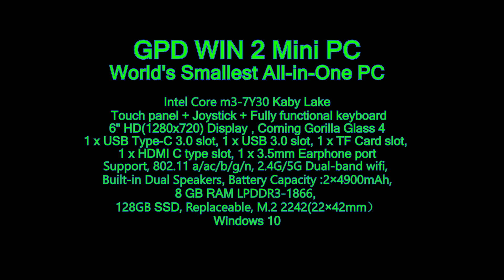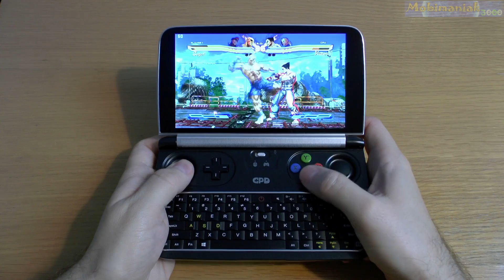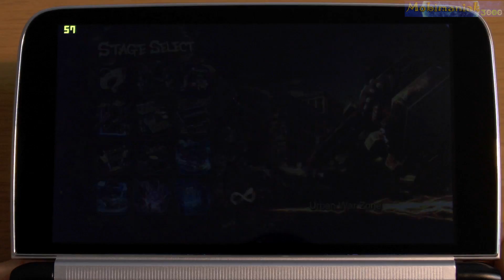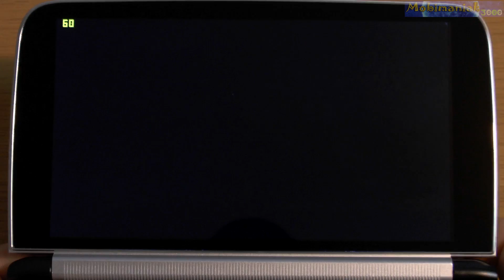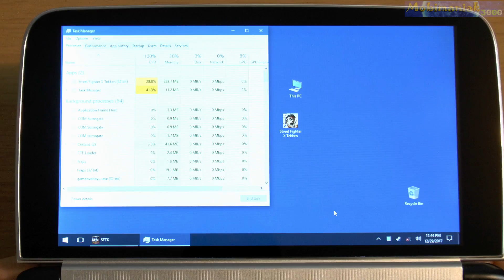GPD WIN 2 Street Fighter X Tekken - 128 GB SSD 8GB RAM Intel m3-7Y30 HD Graphics 615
6'' GPD Win 2 Street Fighter X Tekken (PC) High Details 1280x720 gameplay test on World's Smallest Portable Handheld Gaming Mini PC Mini computer Mini Laptop UMPC Ultra Mobile PC 128GB SSD 8GB RAM 7th Generation Intel Kaby Lake Core m3-7Y30 Processor, Intel HD Graphics 615.

1. GPD Win 2

2. GPD WIN 1
or
GPD Win Intel Atom X7-Z8750 (ALUMINIUM CASE)
or
or
GPD Win( various prices UK )

3.

4.

5.

6.

7.

GPD Win 2 specifications:
• 6" (1280x720  IPS) 267 ppi Capacitive panel, multi-touch Corning Gorilla Glass 4, In-cell full-lamination technology
• 8GB LPDDR3-1866,
• 256GB M.2 SSD, Replaceable, No Capacity Ceiling M.2 Socket 2 SATA 3.0 M.2 2242（22×42mm）
• 1 x USB Type-C 3.0 slot, 1 x USB 3.0 slot, 1 x TF Card slot, 1 x HDMI C type slot, 1 x 3.5mm Earphone port